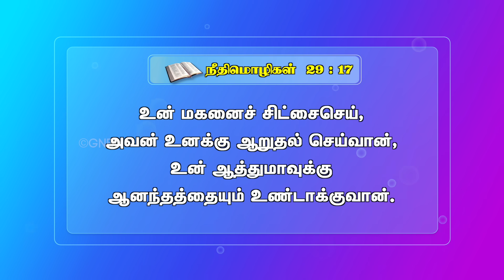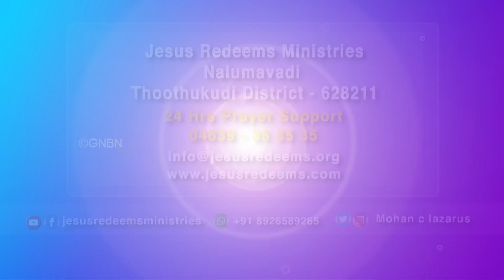அதிக செல்லம் ஆபத்தாய் முடியும் ! | Episode 102 | இனிய இல்லறம் | Jothi akka | Jesus Redeems